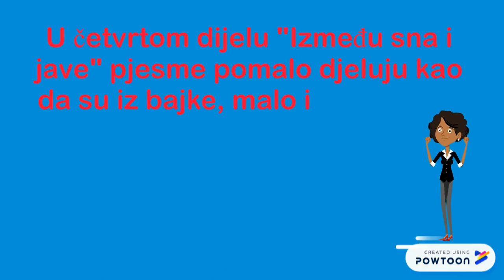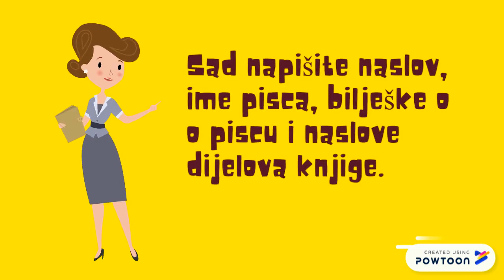Lektira Idi pa vidi